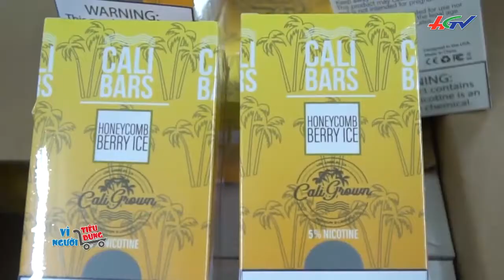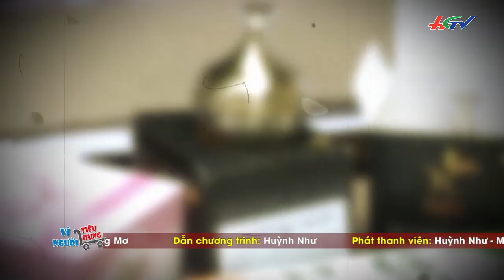Đa dạng dầu gội “handmade” tiềm ẩn nguy cơ không an toàn